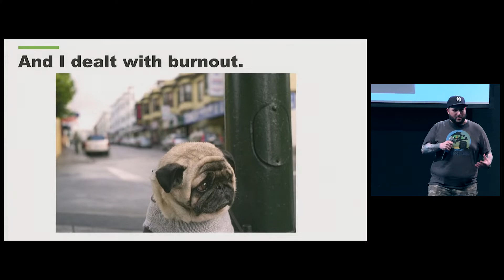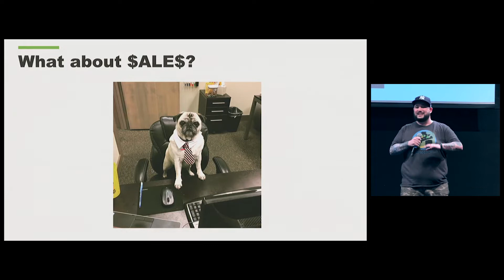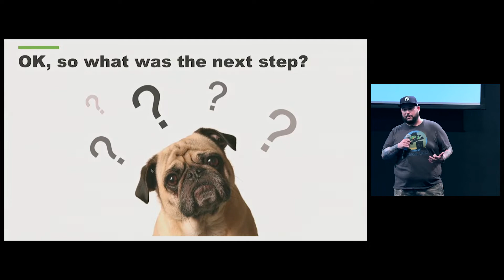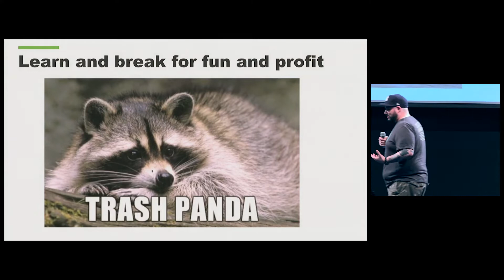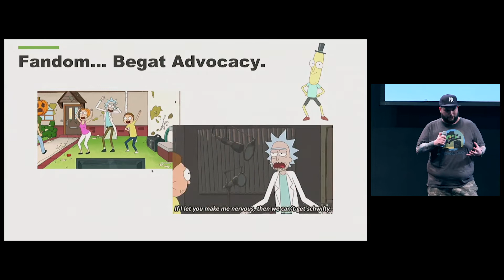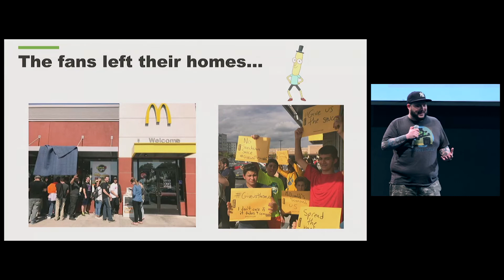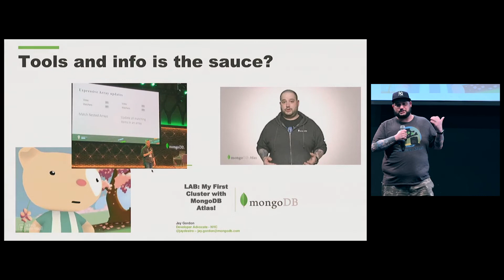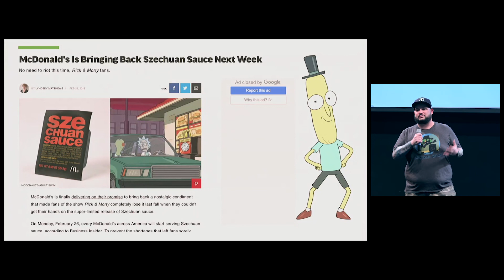DevOpsDays Silicon Valley 2018 - Ignite: On Being A Developer Advocate by Jay Gordon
DevOpsDays Silicon Valley 2018

Ignite: On Being A Developer Advocate by Jay Gordon